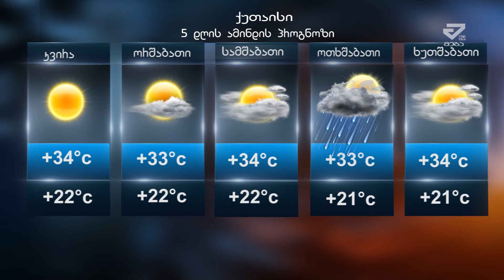ამინდის პროგნოზი - 01.09.2018